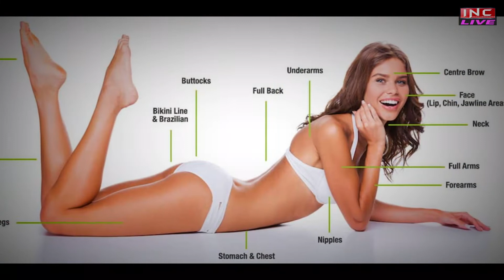What is Laser Hair Removal | Chandigarh | India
Dr. Bansal’s Skin n Laser Center located at Manimajra, is the center for treatment of various skin and venereal diseases at affordable prices

Address: SCO No. 910, First Floor, Near Hotel Solitaire, Housing Board Chowk, Nac Manimajra, Chandigarh, 160002